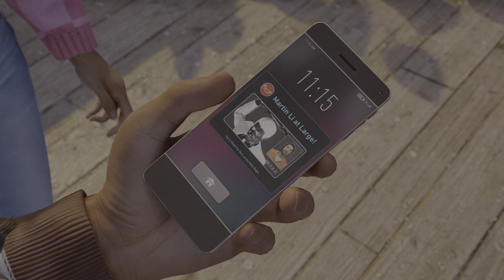Marvel's Spider-Man 2_Chapter 18:New Threads Walkthrough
Maybe Connors went home? I should look for him there.